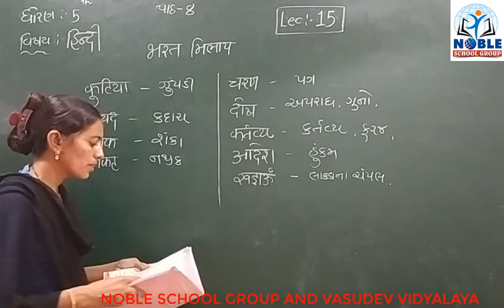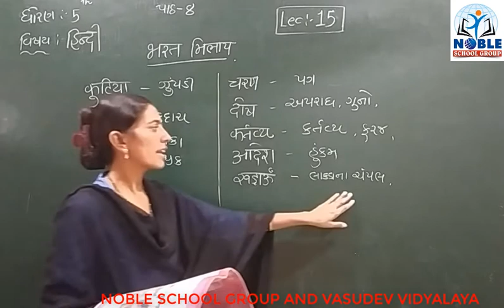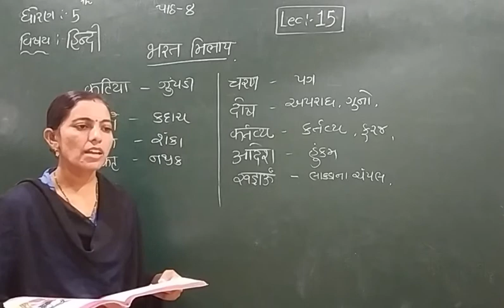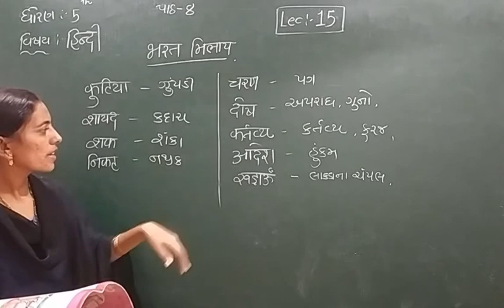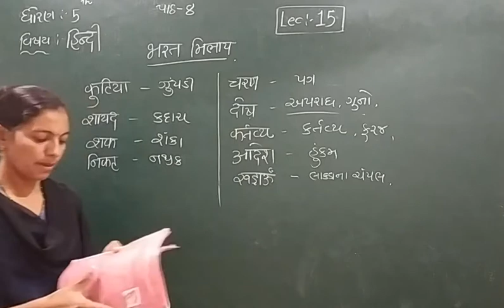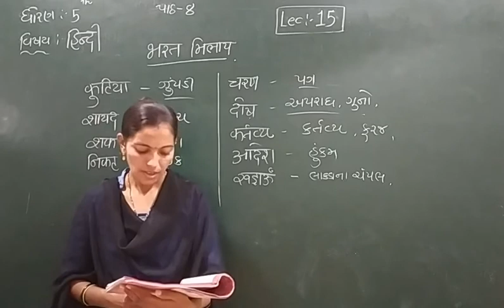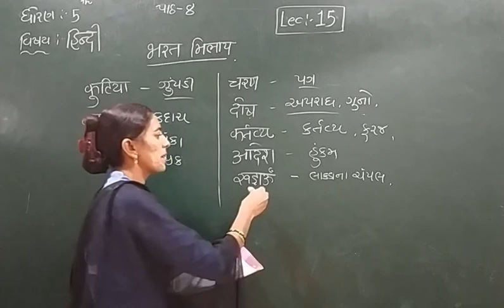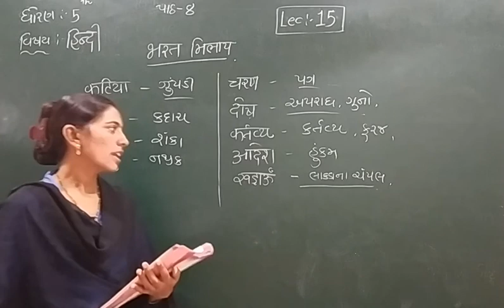STD-5 (HINDI) (LECTURE-15)